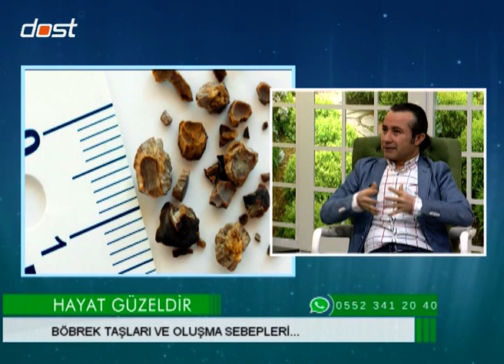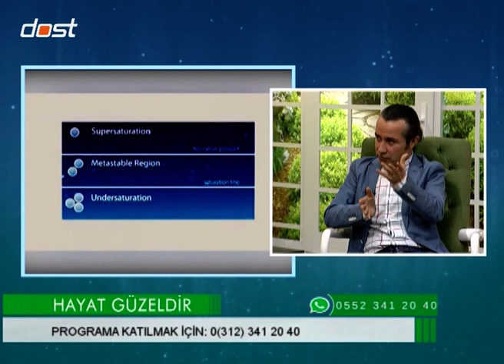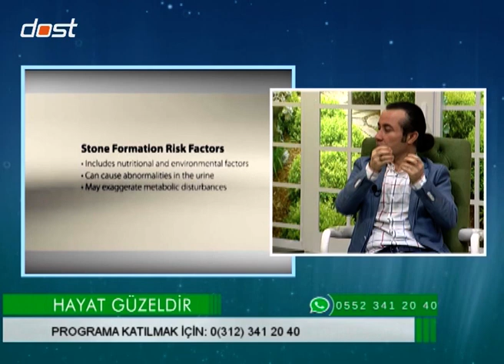HAYAT GÜZELDİR - 28012017 - KOLAJ 33_1